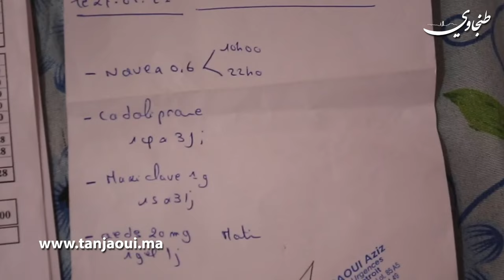"حلمي نوض نكابل وليداتي" :اهملت جرحا بسيطا فأصبحت عاجزة...قصة مأساوية لأم بطنجة😰😰